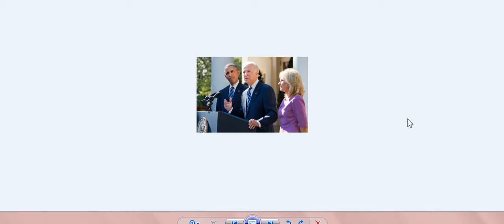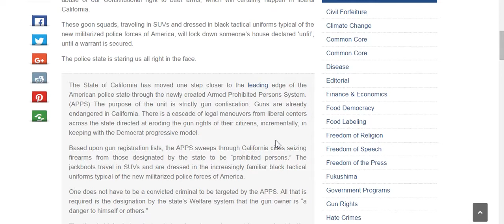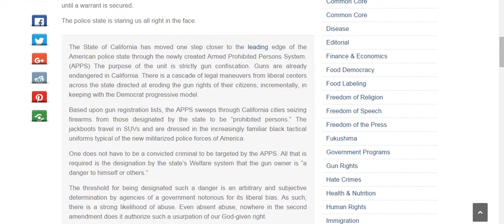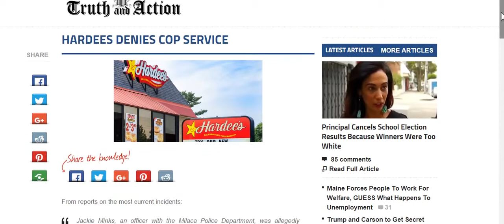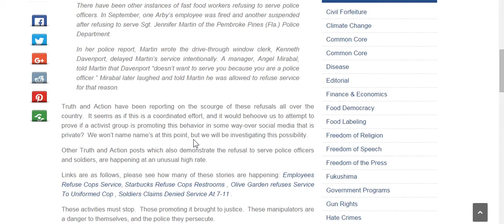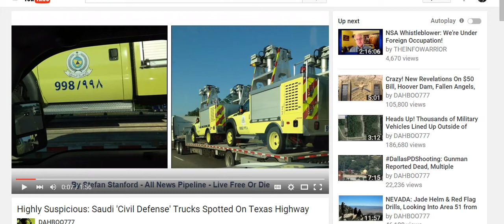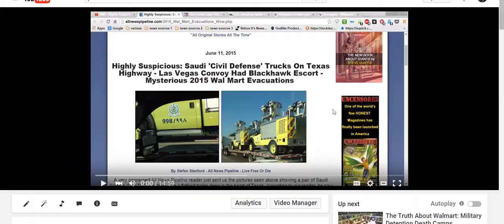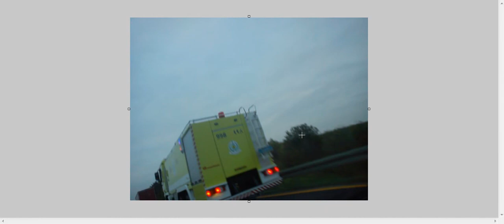Daily dose of News plus these vehicles were seen in U S now Germany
Multiple stories on trending now:
Bomb Boy to bolt the U.S. with family in tow.
Trump tells gathering, Obama will use Exec Action to come for guns. Josh Earnest refutes that, sorta.
Black Youth who knocked homeless woman in N.J. got taste of his own medicine from jail officer.
Joe Biden says no to 2016 prez run.
Truth&Action.org used to be one of my go to sites for current news updates but not anymore, here's why.
Wardo Rants channel check it out for latest UCC and Roseburg OR info as he attempts to uncover more damning info.